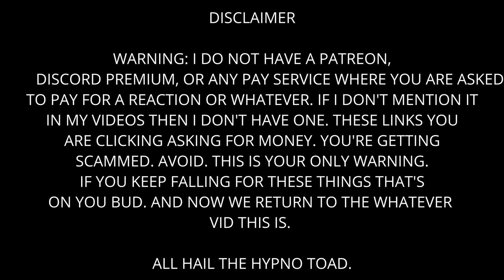4th Impact performs "Panalo" by Ez Mil LIVE Reaction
Let's go!